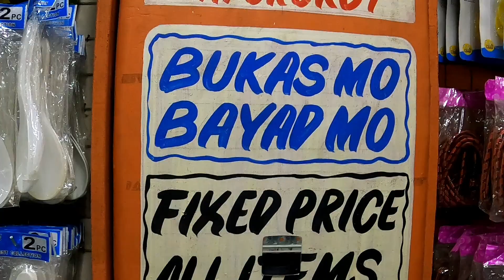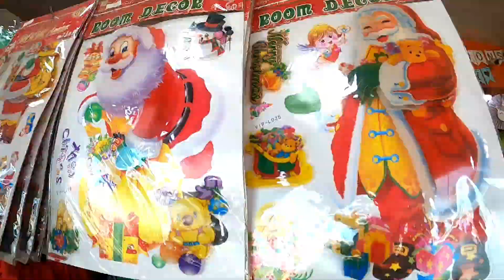DIVISORIA PRICE PART 2